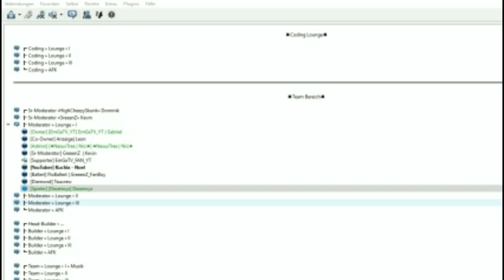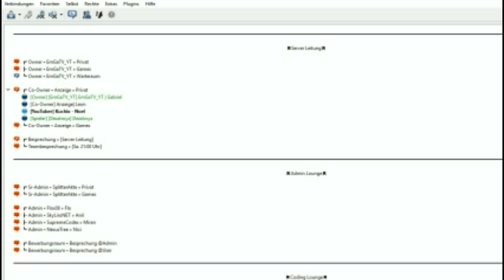BEEF mit Dezztroyz | TEIL 2 | by Kuchix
KUCHIX - VIDEOBESCHREIBUNG

💻 Öffne mich!! ❤️

↪ Nicht vergessen in die Kommis!

↪ Teamspeak: Kuchix.de

🎮 Mein eigener Server?!
↪ Kuchix.de

🔵 SKYPE
↪ buchlp-privat

🌹 Designs
↪ Thumbnail: Ich

🎮 Serveradressen
↪ Kuchix.de
↪ DeXtar.eu

🎨 Texture Pack:
↪ Faithful (by Merlin)

🎮 Das gezockte Game:
↪ Minecraft: Open-World-Spiel vom Entwicklerstudio Mojang AB. Offizielle Internetseite

🎥 Equipment
↪ Monitor: Folgt
↪ Mikrofon: Folgt
↪ Computer: Folgt

↪ Epedemic Sound
↪ BlueFoxMusic